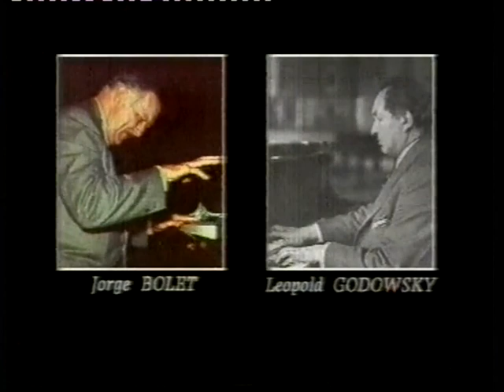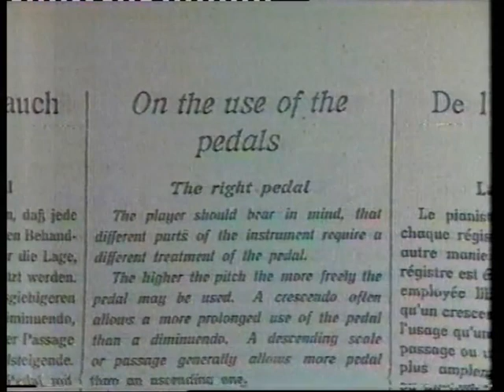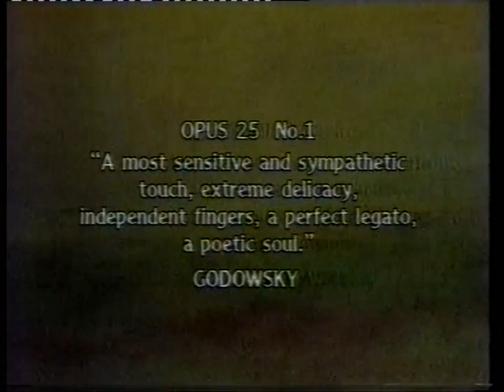Jorge Bolet Chopin-Godowsky 1988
JORGE BOLET  playing and demonstrating Chopin-Godowsky

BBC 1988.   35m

This is the most fascinating programme of Bolet as teacher and performer.
Made in the BBC Studios with a small audience, the interviewer gets Bolet to talk about
Godowsky then demonstrate the difference between Chopin and Godowsky's version of the three pieces to be played.
This was recorded at the time on VHS from a not very good aerial signal.
The picture is grainly but clear and the sound is fine.